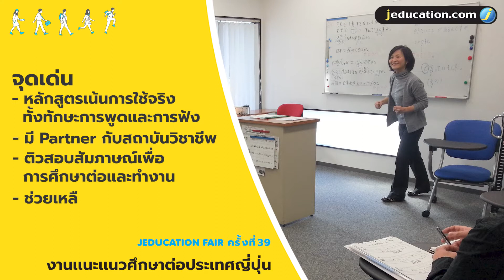รู้จักสถาบันสอนภาษาที่ญี่ปุ่น ภายใน 3 นาที : Intercultural Institute of Japan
INTERCULTURAL INSTITUTE OF JAPAN เป็นโรงเรียนอันดับต้น ๆ ที่เปิดหลักสูตรอบรมครูสอนภาษาญี่ปุ่นในประเทศญี่ปุ่น คณาจารย์ของสถาบันจึงจะต้องผ่านการสอบที่เข้มงวดก่อนจะมาเป็นอาจารย์ของสถาบัน อีกทั้งจะต้องผ่านการฝึกอบรมหลักการสอนในระดับสูง และมีวิธีการสอนที่จะช่วยให้นักเรียนบรรลุเป้าหมายการเรียนของแต่ละคน อีกทั้งมีอาจารย์มากกว่า 1,000 คน ที่จบหลักสูตรอบรมครูจากโรงเรียนนี้ และเป็นอาจารย์ที่สถาบันการศึกษาในที่ต่าง ๆ

โรงเรียนสอนภาษาญี่ปุ่น Jeducation Center
และศูนย์แนะแนวศึกษาต่อประเทศญี่ปุ่น Jeducation
เป็นสำนักงานในประเทศไทยของสถาบันการศึกษาที่ญี่ปุ่นโดยตรง แนะแนวและดำเนินการสมัครเรียนครบขั้นตอน โดยนักเรียนเก่าญี่ปุ่น ไม่มีค่าใช้จ่ายใดๆ